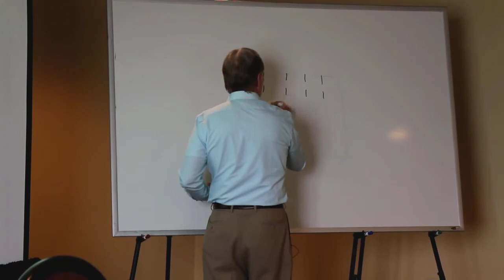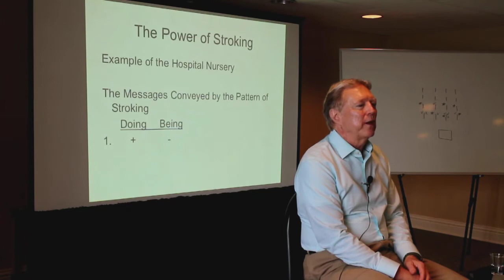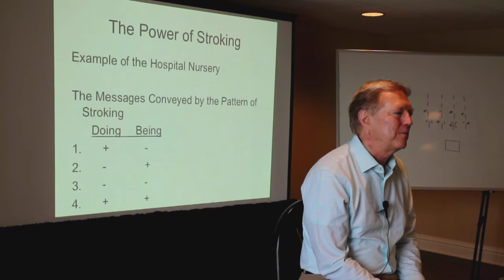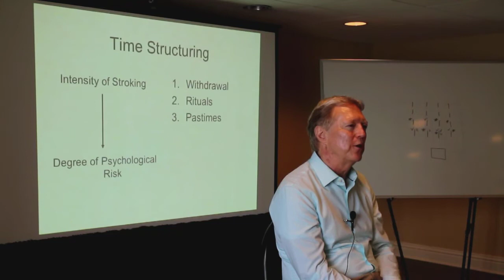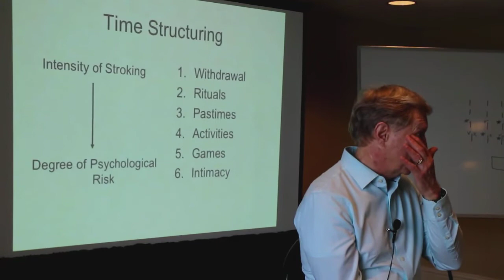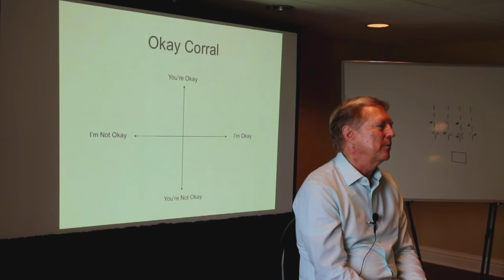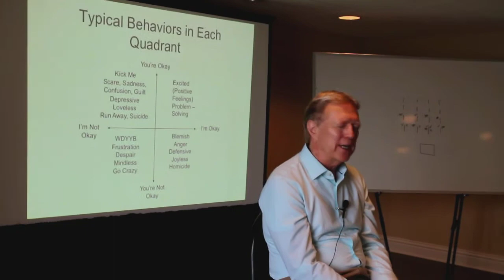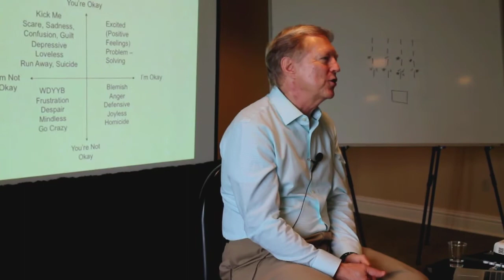TA 101 4 final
Vann Joines, PhD, TSTA, teaches the 2-day Transactional Analysis 101 Course. Part 4 of 8.